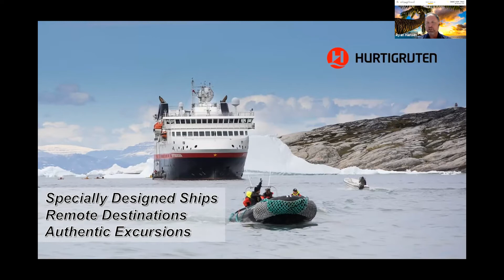Virtual Showcase 2021 - Small Ship Cruising